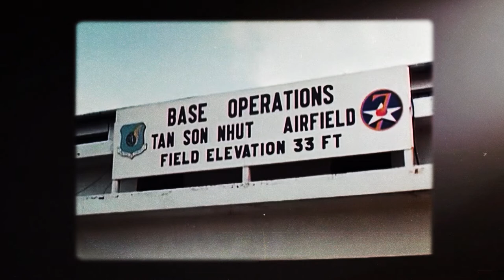7th Air Force Patch History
Seventh Air Force Commander, Lieutenant General Scott L. Pleus, introduces the patch of Seventh Air Force, the U.S. Air Force's oldest Numbered Air Force.

This video was originally released on February 8th, 2022.

Chapters:
0:00 Introduction
0:18 Commander Welcome
0:39 Patch Breakdown
1:04 Today's Mission
1:20 Outro